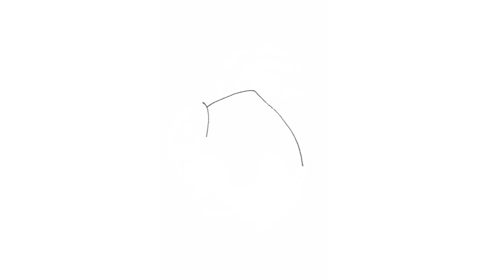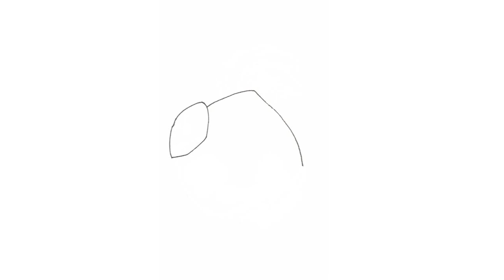COMO DESENHAR O PORING DO FREE FIRE PASSO A PASSO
👉Minhas Redes Sociais -Descubra AGORA como DESENHAR mesmo que você NÃO TENHA o famoso "DOM" para desenhos, com o Método Fan Art 👉 Descubra AGORA como DESENHAR mesmo que você NÃO TENHA o famoso "DOM" para desenhos, com o Método Fan Art

👉 The Best Pencil Drawing Program Available On CB. Product Includes Over 42 Hours Of Hd Video From One Of The Top Internet Artists

እንዴት እንደሚሳል
كيف ترسم
Ինչպես նկարել
necə çəkmək
nola marraztu
কিভাবে আকে
як маляваць
kako crtati
как да рисувам
ಹೇಗೆ ಸೆಳೆಯುವುದು
com dibuixar
сурет салу
sa unsa nga paagi aron sa pagkalos
mmene kudzatunga
如何画
如何畫
nzira yekukwevera
කොහොමද අඳින්නේ
그리는 방법
kako nacrtati
çawa bikujin
hvordan man tegner
ako kresliť
kako narisati
Kiel desegni
kuidas joonistada
Paano Gumuhit
kuinka piirtää
como deseñar
sut i dynnu
როგორ დავხატოთ
איך לצייר
hogyan rajzolj
esi ise
ווי צו ציען
cara menggambar
描く方法
cara nggambar
របៀបគូរ
ວິທີການແຕ້ມ
duci
kā zīmēt
kaip piešti
wéi zeechnen
како да црташ
എങ്ങനെ വരയ്ക്കണം
kif tfassal
me pehea ki te utu
कसे काढावे
хэрхэн зурах
څنګه رسم
چطوری طراحی کنیم
jak narysować
ਕਿਵੇਂ ਖਿੱਚਣਾ ਹੈ
кантип тартат
cum să atragă
как нарисовать
le auala e faalatalata
Како цртати
ho hohela joang
ڪئين ٺاهيو
வரைவது எப்படி
jak kreslit
ఎలా గీయాలి
nasıl çizilir
як намалювати
indlela yokudweba
indlela ukudweba
00:00 - Welcome to my channel
00:05 - Subscribe / Like / Comment